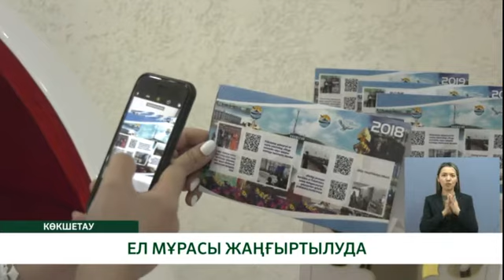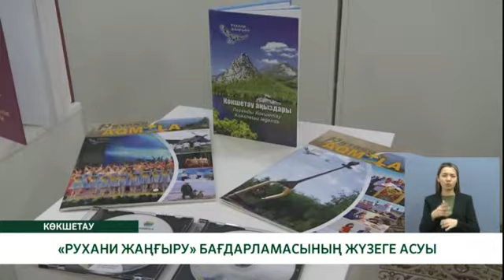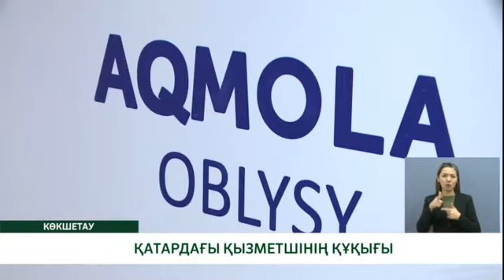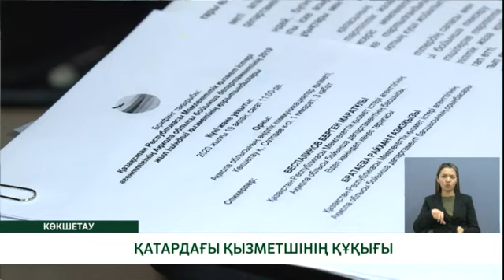"Көкше-ақпарат" (каз) 19.02.20